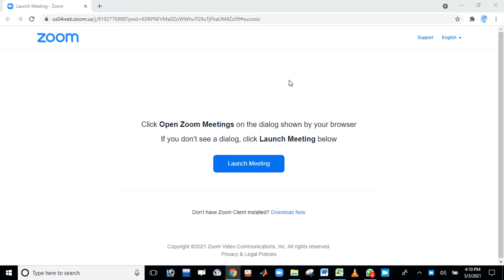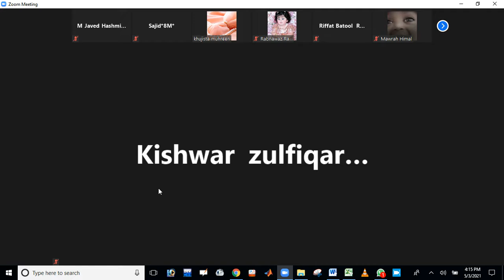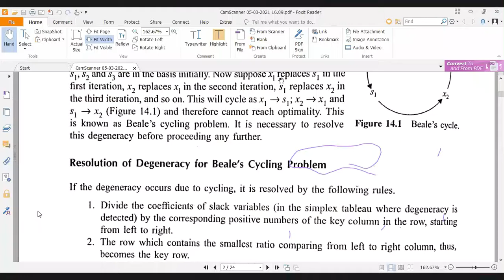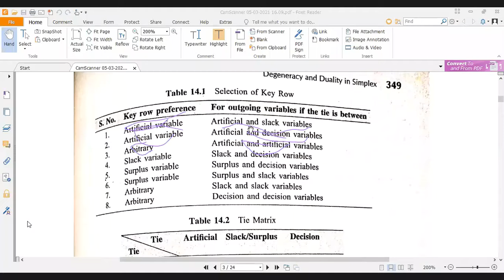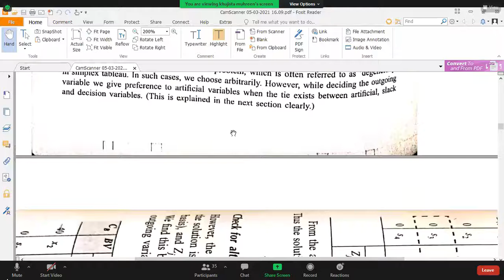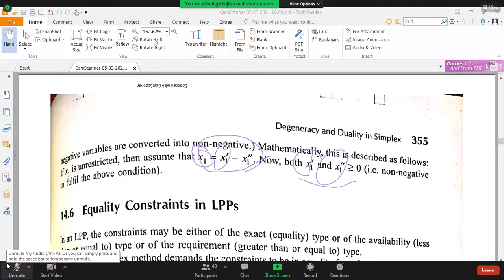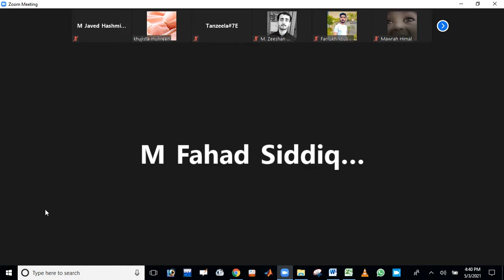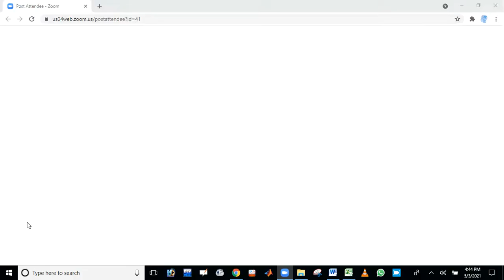Optimization Lecture 03-05-2021 by Mam Khujista Mehreen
Optimization Methods for Engineers by N_V_S Raju